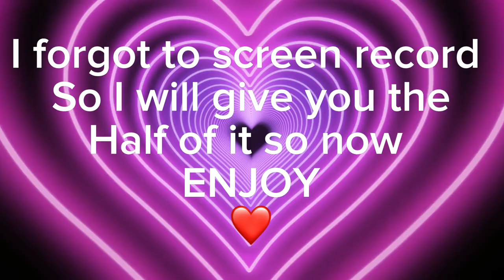playing mm2 as a tiny bat (I haven’t been recording so i will continue doing it!!)